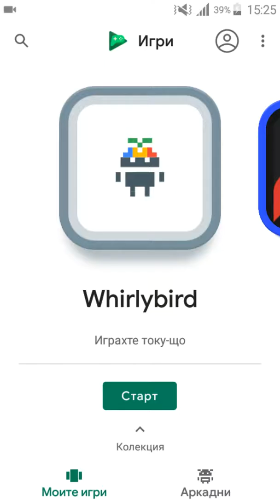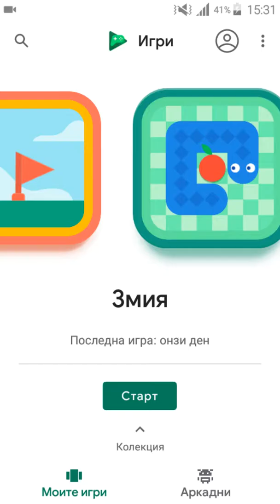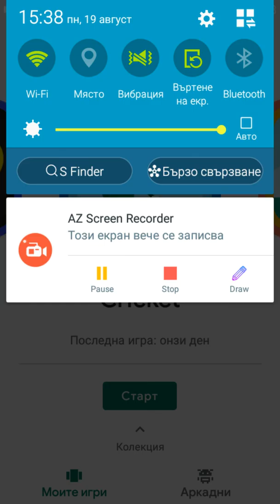First video game: whirly bird, and snake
Video game Samsung TwoBoysAndA phone